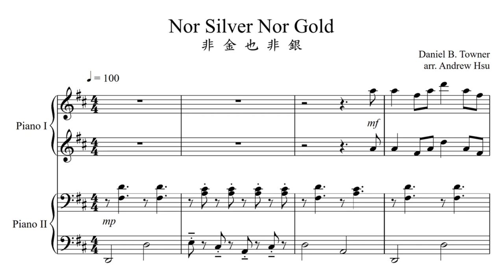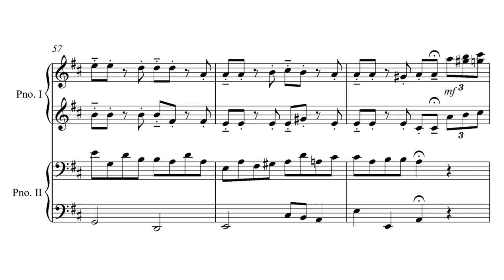197. Nor Silver Nor Gold 非金也非銀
Nor Silver Nor Gold 非金也非銀

Piano Duet Series 鋼琴四手聯彈系列 No. 364

Hymn 讚美詩 197
Arranged by Andrew Hsu